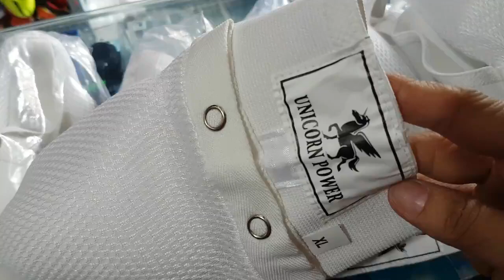kuki nam, unicorn power, size s.m.l.xl, 100k 1cái, bảo vệ hạ bộ, kuki